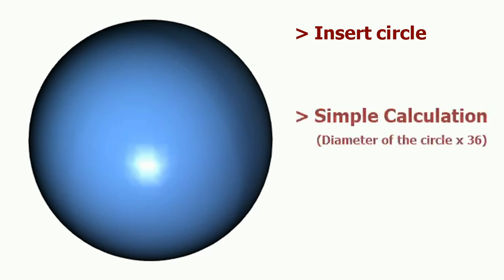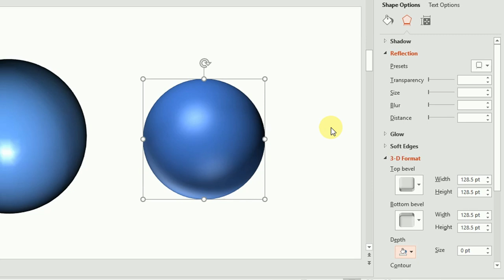How to Create 3D Sphere in PowerPoint 2016 Part 2 in Tamil | Prabas MS Office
Using 3D Sphere / 3D object gains the audience’s concentration on the presentation.  It helps us to catch the audience’s full concentration and we able to register the message that we have in mind to the audience.  Learning the 3D concepts will definitely help the presentation people when they need it, so learn it now and use it whenever it is needed.